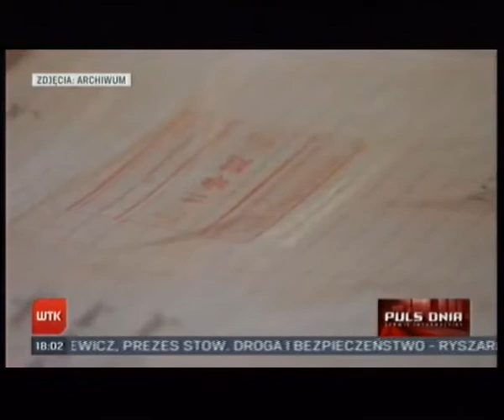Nielegalna eksmisja 25.10.2011 Poznań Hał-Hał cz. 2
Dziś doszło do eksmisji Katarzyny Jencz, kobiety poważnie chorej, od wielu lat poruszające się na wózku. Dla jej przeprowadzenia zmobilizowano duże siły policji, która zjawiła się na kilka godzin przed zaplanowaną ewikcją, blokując dostęp do kamienicy i lokalu. Zgromadzonych na zewnątrz ok. 70 aktywistów próbowało powstrzymać wysiedlenie do których dołączyli też mieszkańcy dzielnicy, ale w konsekwencji Katarzyna Jencz z uwagi na stan zdrowia została odwieziona do szpitala wojskowego, a komornik zabezpieczył mieszkanie. Państwo Jencz trafią do miejskiego ośrodka antykryzysowego. Policja zatrzymała co najmniej trzy osoby.

Przypomnijmy: Katarzyna Jencz w wieku 29 lat zachorowała na nowotwór. Liczne operacje i leki wyniszczyły organizm. W 2000 r. lekarze rozpoznali osteoporozę, pękł jej kręgosłup. Pani Katarzyna porusza się o kulach lub na wózku inwalidzkim. Z mężem mieszka w prywatnej kamienicy. Ryszard Jencz kilka lat temu stracił pracę. Nowej znaleźć nie może, bo przez większość dnia musi opiekować się żoną i nie jest dyspozycyjny. Jenczowie zalegają z czynszem 62 tys. zł. Przez ten czas od blisko 8 lat Jenczowie prosili bezskutecznie miasto o lokal socjalny, ale urzędnicy uważali, że rodzina posiada za dobre warunki mieszkaniowe. Po najnowszej interwencji otrzymali odpowiedź, że złożony wniosek został zarejestrowany jako prośba o pomoc na rok... 2013 i że przyśpieszyć sprawę może jedynie eksmisja.

Dzisiejsza eksmisja była nielegalna. Zgodnie z istniejącymi przepisami, komornik w momencie, kiedy zastał w domu ratowników medyczny był w obowiązku, nie tylko umożliwić udzielenie pomocy medycznej, ale odstąpić od swoich czynności. Tego nie zrobił, dokonując eksmisji kobiety chorej i poruszającej się na wózku inwalidzkim.

Policja kilkakrotnie starła się z protestującymi, w ich wyniku kilka osób zostało rannych, policja biła aktywistów min. pięścią w twarz. Na apel Federacji Anarchistycznej wstawili  się także przedstawiciele innych organizacji w tym Młodych Socjalistów. „Szarpanina" przeniosła się na dzielnice, gdzie policja wychwytywała pojedyncze osoby. Ostatecznie zatrzymano trzy z nich. Zorganizowano pikietę pod komisariatem gdzie zawieziono aresztowanych.

Istotną rzeczą jest fakt, iż działania policji, które nie tylko że umożliwiły nielegalną eksmisję, ale same stanowiły naruszenia szeregu praw: uniemożliwiono zaproszonym przez państwa Jencz pojedynczym działaczom, prawnikom i przedstawicielom mediów wejść do kamienicy i mieszkania. Zignorowano prawa dziennikarskie wynikające z prawa prasowego, utrudniając i m.in. uniemożliwiając filmowanie przez telewizję momentu eksmisji.

Dzwońcie na komisariat policji Poznań Jeżyce, domagajcie się zwolnienia zatrzymanych aktywistów, powiedzcie im co myślicie o sprawie:

Aktualizacja : Cała trójka aktywistów została zwolniona. Dziękujemy za wsparcie i telefony na komendę. Szczegóły na temat postawionych zarzutów podamy w najbliższym czasie